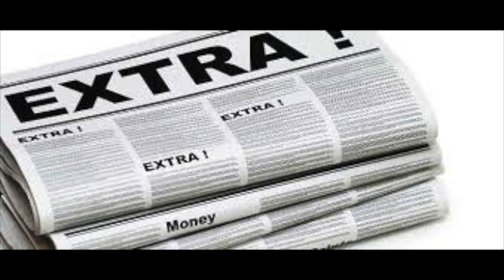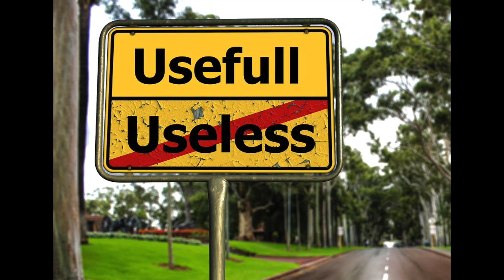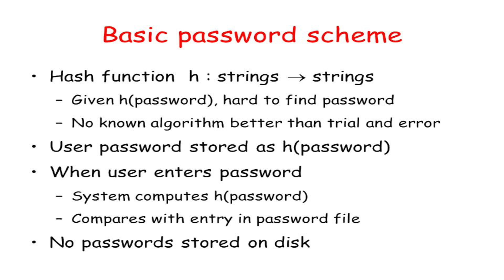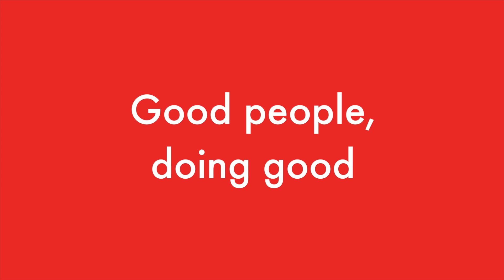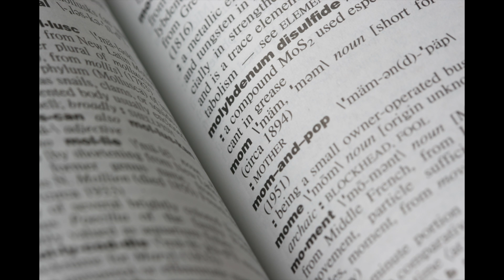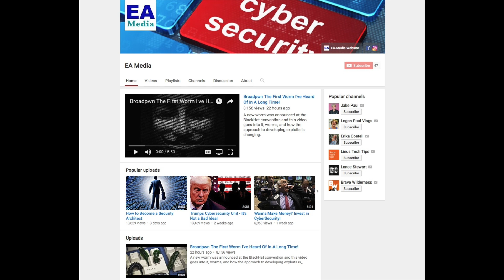Internet of Things Security Makes It's Way Towards US Law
While it's not as sexy as hacking or doing design work, it's really important to understand the laws and standards that a Security Architect has to meet. There's a new Bill making it's way through the US Congress that deals with IoT Security and you should be aware of it.